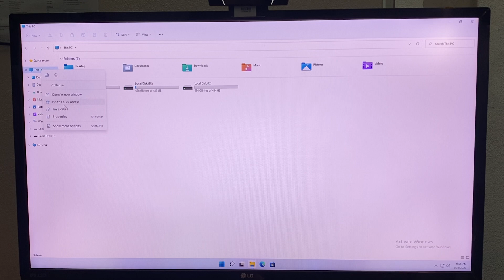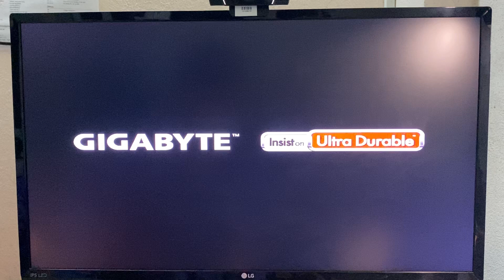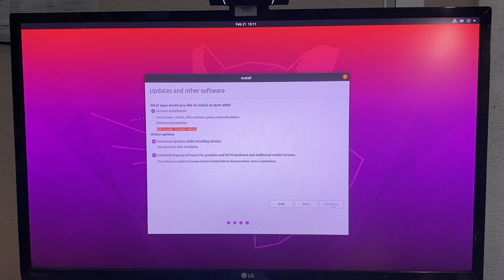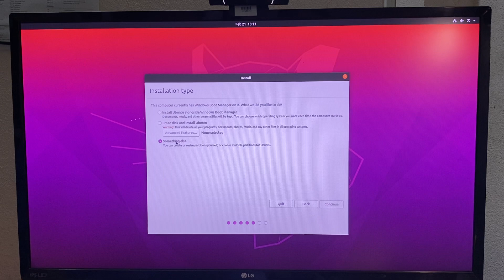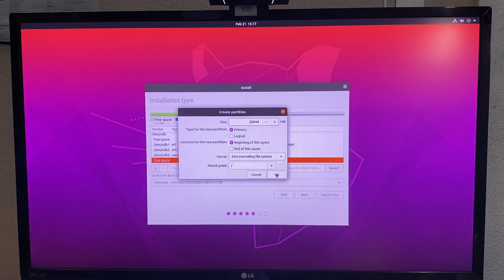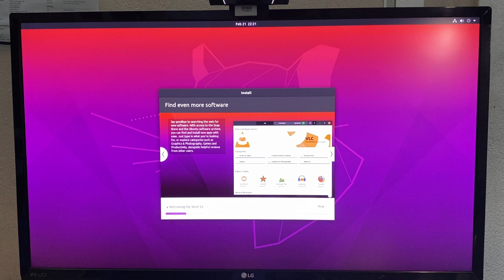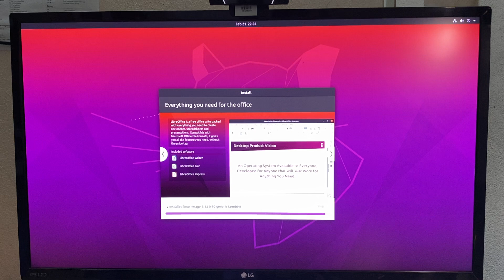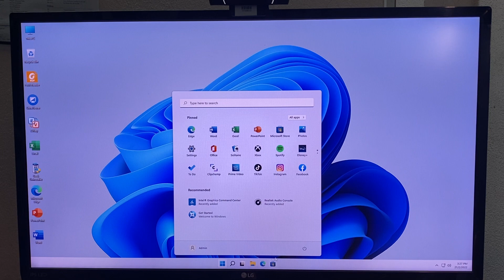Hướng dẫn cài đặt ubuntu song song với windows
Hướng dẫn cài đặt ubuntu song song với windows cực đơn giản trên 2 ổ cứng